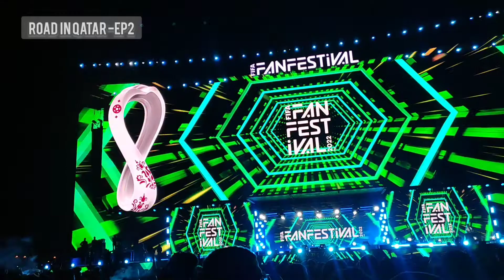اجواء افتتاح منطقة المشجعين FIFA FAN ZONE في الدوحة🔥 اجواء عالمية و شاشات عملاقة و حضور جماهيري كبير